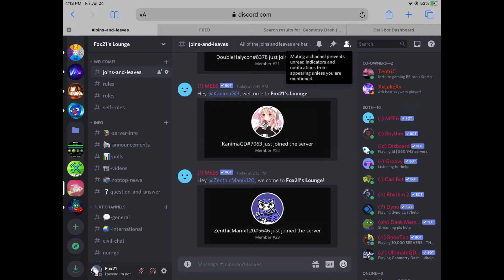Join My Discord Server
Hopefully YouTube doesn't pull A Riot on me